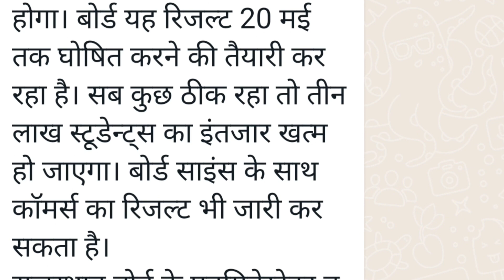Rbse 12th Result 2023 | Rajasthan Board 12th Class Result Kab Aayega 2023 Commerce Science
RBSE Class 12th Result 2023 | Rajasthan Board 12th Result Date 2023 | RBSE 12th Result Kab Aaega

RBSE Class 12th Result 2023 | Rajasthan Board 12th Result Date 2023 | RBSE 12th Result Kab A